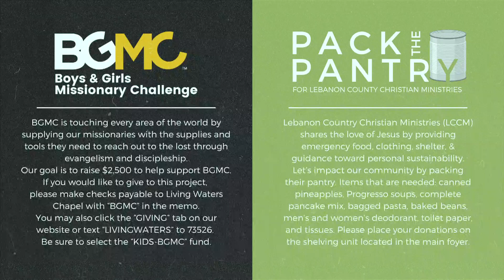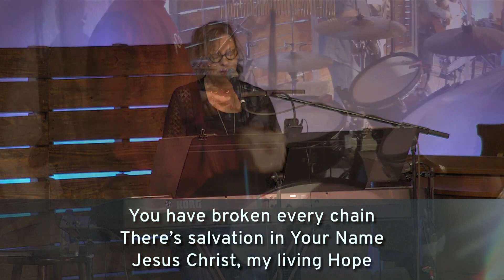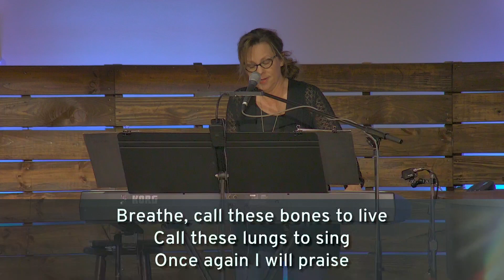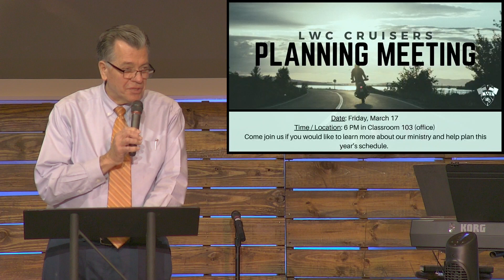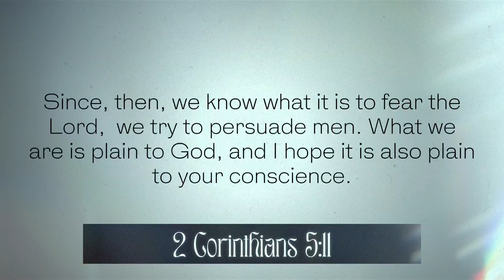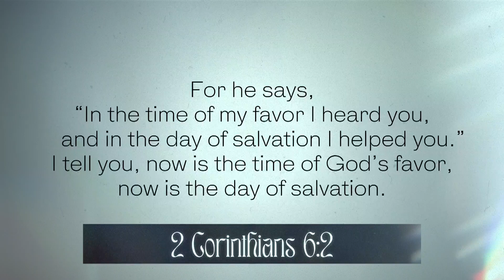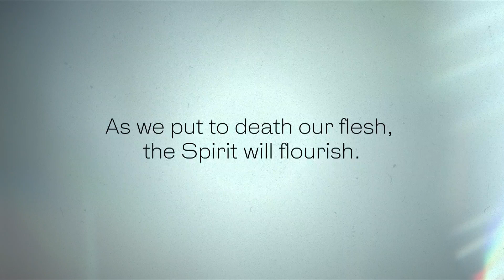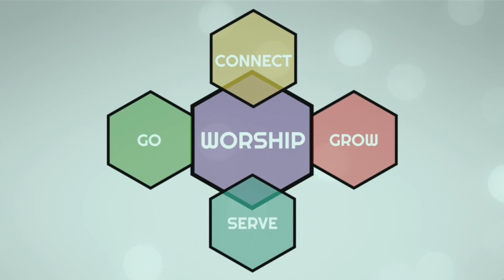Mar 12, 2023 - Change Leads to Repentance & Transformation - Sunday Morning at Living Waters Chapel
We invite you to WORSHIP AND GROW WITH US! To give, register for events, or learn more, 10:25am We will go LIVE at Living Waters Chapel on Facebook so that everyone can start encouraging one another and make sure they are ready to go!